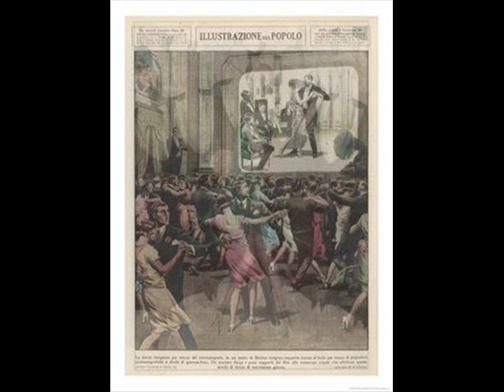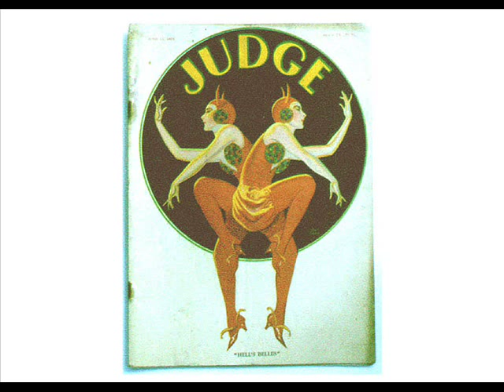Horace Heidt & His Orch. - Turn On The Heat, 1929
Horace Heidt & His Orch. - Turn On The Heat (Nacio H.Brown),Victor 1929
ATTENTION:
In the site of perfgectjazz78 can be found the excerpt from the original movie with  Sharon Lynn singing this thune